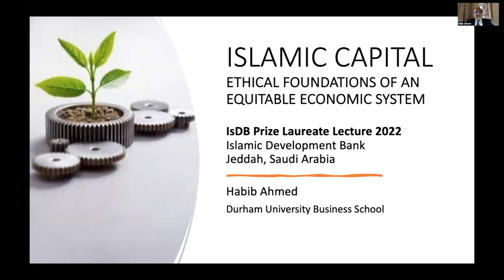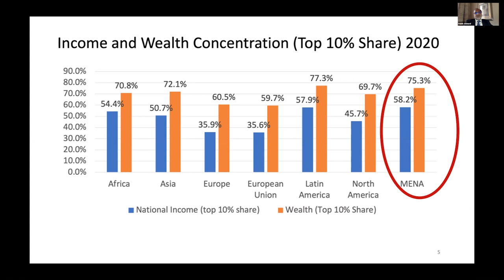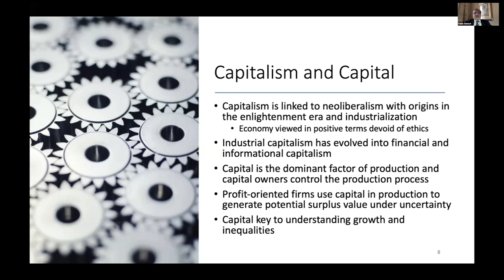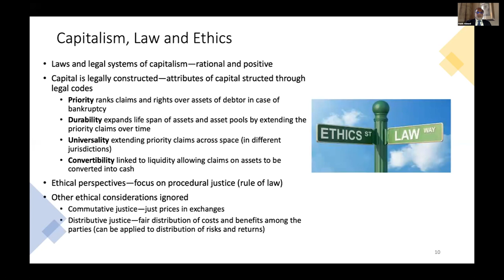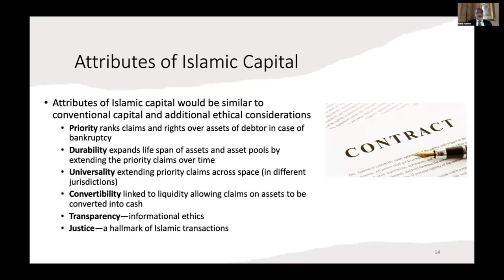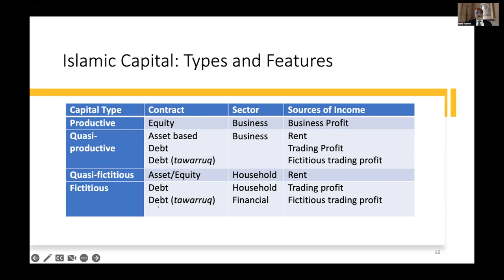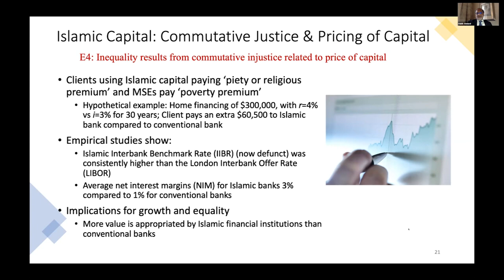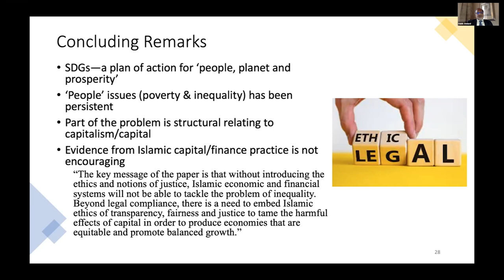Lecture of Prof. Habib Ahmed - Winner of the 1443H 2022 IsDB Prize